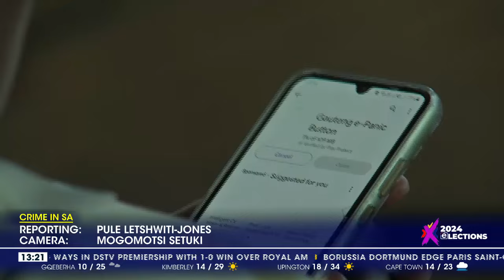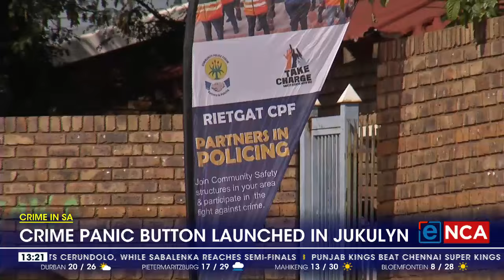Soshanguve community gets own crime panic button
Gauteng Community Safety MEC Faith Mazibuko says they may finally have a solution to dealing with crime in Block P in Soshanguve which notoriously known as Jukulyn. Mazubuko has launched a panic button that will allow residents to report crime to law enforcement. This comes as residents continue reeling from high crime levels in the area which they say are extremely unbearable.